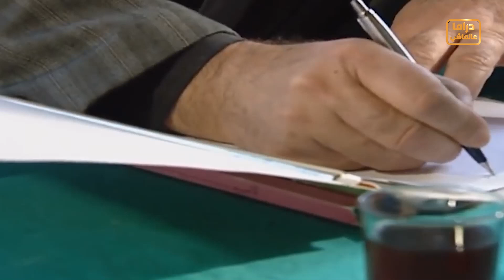عديم الضمير استنجد فيه جارو طلع واحد ندل وغدر فيه